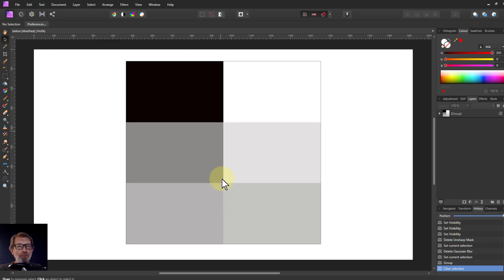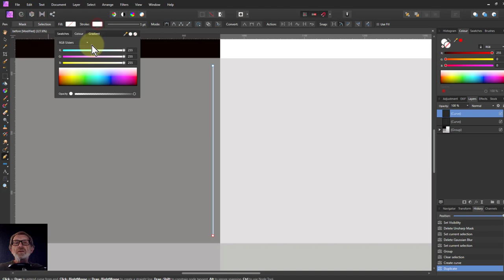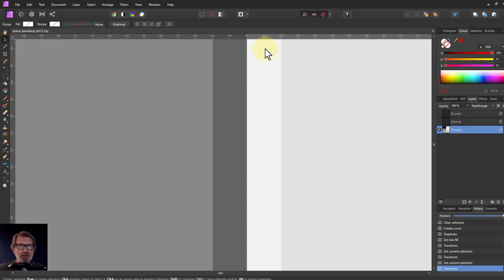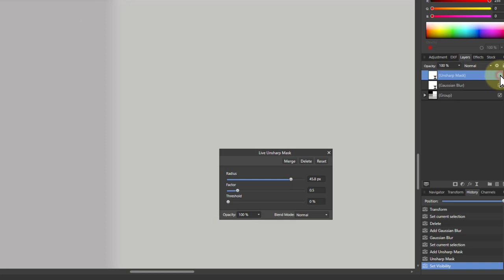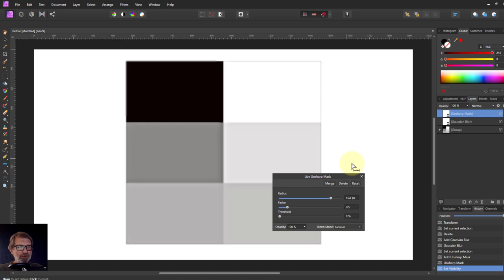Sharpening Basics 1: How Sharpening Works (using Affinity Photo)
Sharpening works by increasing contrast across and edge to make it more visible to the human eye. Here's the very basics of how it works, using the ineffable Affinity Photo.

The web page for this video is here (with links to related videos)